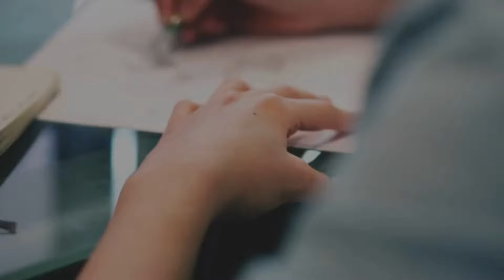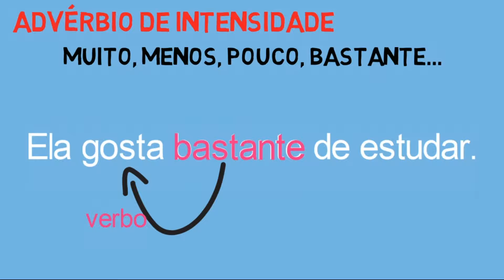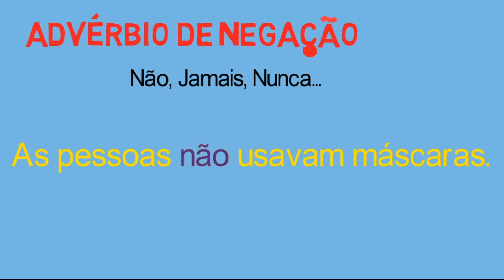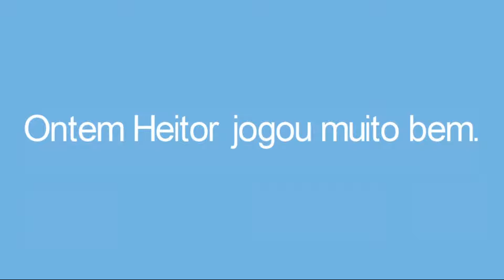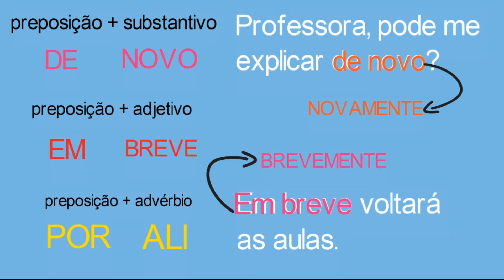ADVÉRBIO E LOCUÇÃO ADVERBIAL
O QUE É ADVERBIO E O QUE É LOCUÇÃO ADVERBIAL.
EXPLICAÇÃO COM EXEMPLOS.